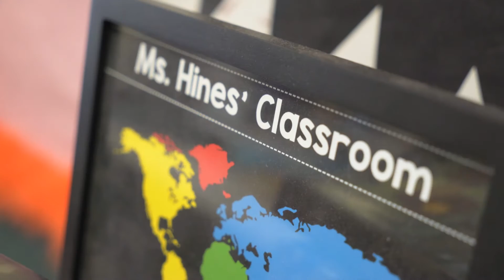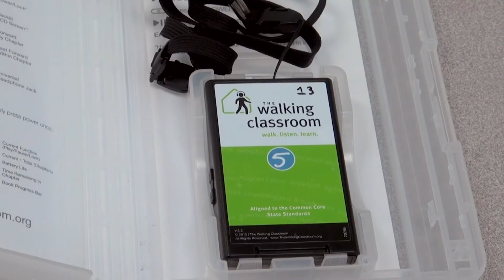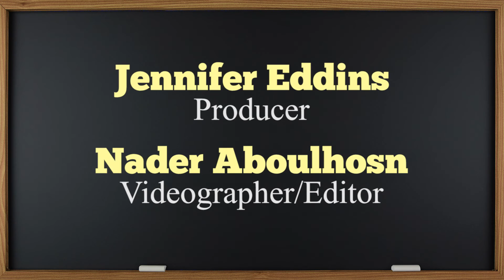Spotlight on Schools - River Dell Elementary Walking Classroom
We LOVE spotlighting our Johnston County schools and we just had to share the super cool Walking Classroom at River Dell Elementary just outside Clayton town limits!

You know, students spend a TON of time during the school day just sitting at their desks...taking tests, listening to a lesson, sitting  down and reading a textbook.  But did you know - studies actually show that students retain more information and improve their comprehension when they're being active?  It's proving true at River Dell too!

The Walking Classroom is a program started by a Chapel Hill 5th grade teacher who just loved walking and listening to podcasts.  Out on a walk after school with her headphones on, she realized, "Hey, my students could do this!"

The non-profit that grew from her idea now has hundreds of educational podcasts that not only get kids excited to learn, but get them moving...thus, helping to also address childhood obesity.

The program is expensive, but luckily this River Dell teacher applied and received a grant to make this unique program possible at this Clayton area school!  Listen in as she and her students "step out" and take learning to the next level! It's awesome to see how this works!

This is the kind of innovation we love to hear about and why Johnston County schools are shining bright in our "Spotlight on Schools!"

Health advocates want children to get more exercise, and technology is helping students at a school near Chapel Hill learn while also staying active.

Duff Coburn, a fourth-grade social studies teacher at Woods Charter School, said podcast technology is helping his children engage with the material they're learning while they get to enjoy a "walking classroom."

"This technology is remarkable in that it's so simple," Coburn said.

Podcast players, which were donated to the school a few months ago, allow students and teachers to follow along with 86 different programs that include lessons in language arts, math and science.

In a recent class, Coburn's fourth graders learned about Deborah Sampson, a Massachusetts school teacher who wanted to fight in the Revolutionary War disguised as a man.

While listening to the lesson, students walked several laps around the school's soccer field.

"You're not actually taking the children out of the classroom," Coburn said. "The classroom goes with you."

Coburn says the physical activity helps students better absorb the lessons.

"You're getting more blood flow to your heart. You're pumping more blood to your brain and we get more oxygen up there, it actually works better," he said.

Coburn said post-lesson discussions are livelier when students get a chance to be outside.

"They're asking really deep, critical-thinking questions," he said.

Spending more time outside was an easy sell for students.

"If I'm listening to something while being outside, it helps me focus better and I learn a lot," 9-year-old Ada Green said.